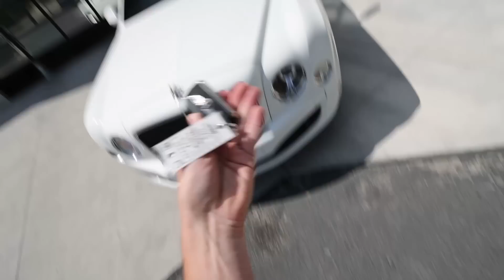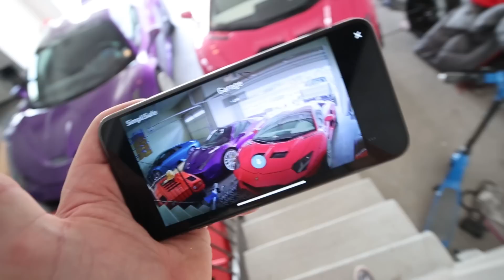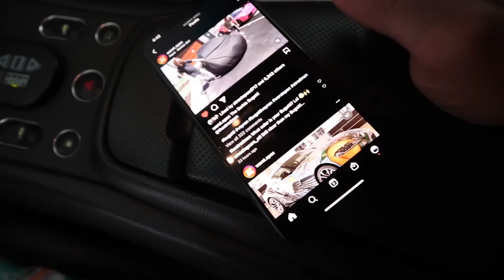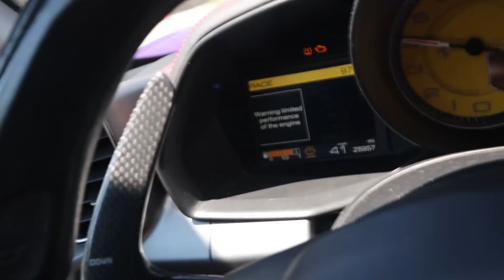$15,000 Transformation of my Ferrari.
Save 20% on your system and your first month is free when you sign up for interactive monitoring.  to learn more.  Try SimpliSafe risk-free.  If you don't love it, return it for a full refund within 60 days.

Be sure to check out FI Exhaust so they can transform your car just like they transformed my Ferrari GTC4 Lusso